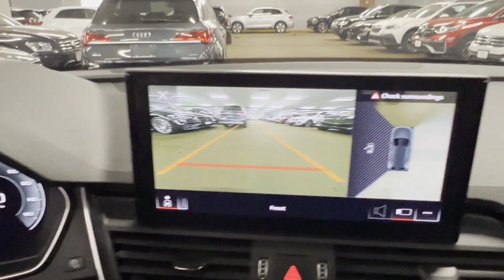Used 2021 Audi Q5 Premium Plus Eastchester, Westchester, Yonkers, Scarsdale, White Plains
2021 Audi Q5 Premium Plus WA1BAAFY8M2100795 Video

This 2021 Audi Q5 Premium Plus WA1BAAFY8M2100795 is full of phenomenal features such as: